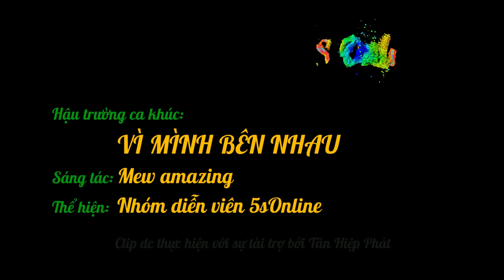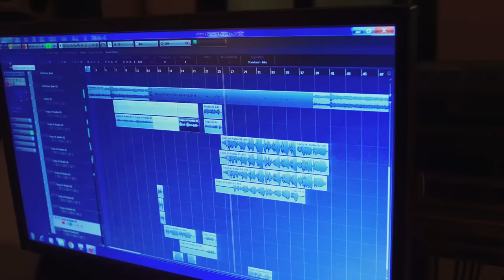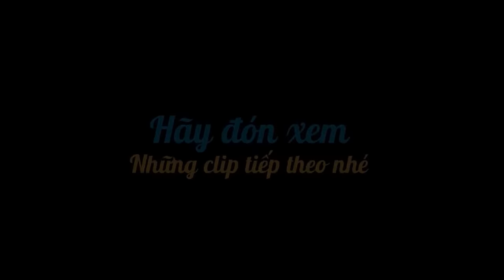5S Online - Clip hậu trường team 5S ghi âm ca khúc "Vì mình bên nhau"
Clip hậu trường cực đáng yêu của team 5s ghi âm cho ca khúc "Vì mình bên nhau".

Đón xem 5s Online mùa 3 trên các kênh và trong các khung giờ:
- 20h15 trên SCTV 1
- 21h30 trên H2 Đài phát thanh và truyền hình Hà Nội và VTC9 - LesViet

Tiếp nối 2 mùa 5s online đầy thành công, 5s tiếp tục cho ra tiếp phần 3, hứa hẹn sẽ mang đến nhiều tình huống hài hước và hóm hỉnh.

Diễn viên chính: Mạnh Quân - Quyết đại ca, Hoàng Thu Trang - Thảo Mai Phù thuỷ, Phí Quỳnh Anh - Tường Vi Công chúa, Phạm Anh Tuấn - Nguyên Lãng tử, Hoàng Anh Vũ - Trung Dũng sỹ.